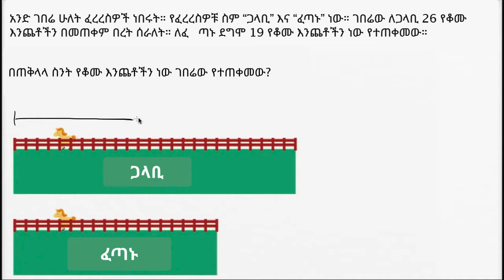25. ፈረስዎች | Addition word problems [horses] | Khan Academy Amharic | Yimaru - ይማሩ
Lesson: ፈረስዎች | Addition word problems [horses]